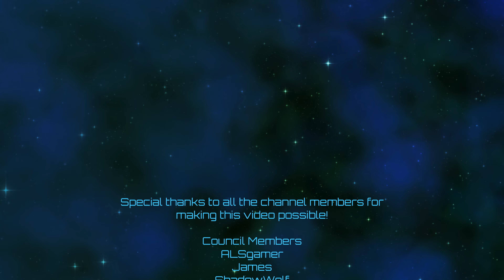Victoria 3 | Opium Wars | Episode 08